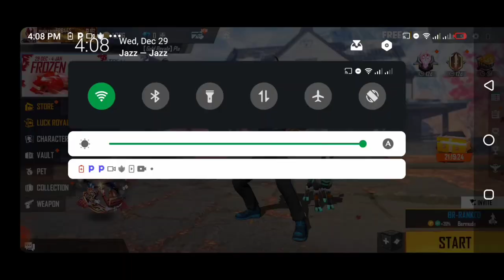Sunnygamer free fire pro gameplay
hello gyes welcome back my new video 😀😀😀